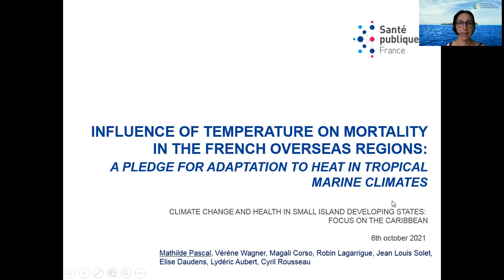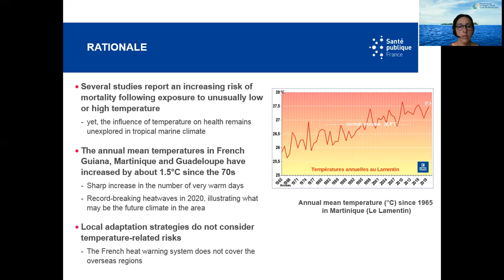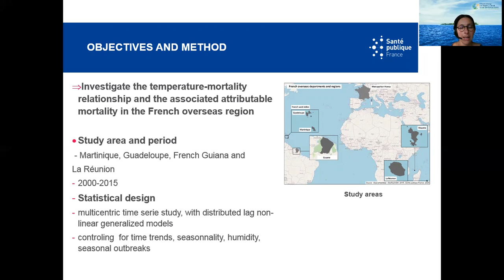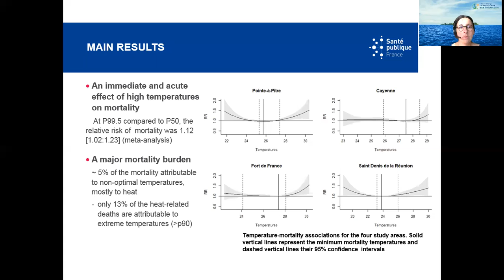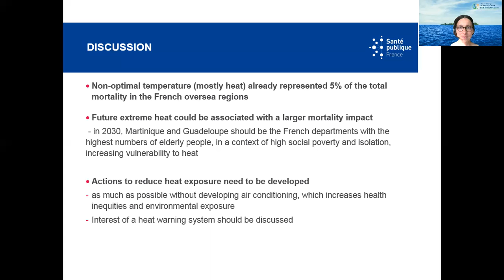Influence of temperature on mortality in French overseas regions: a pledge for adaptation to heat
Full title: Influence of temperature on mortality in the French overseas regions: a pledge for adaptation to heat in tropical marine climates

Context:
Tropical areas and small islands are identified as highly vulnerable to climate change, and already experiencing shifts in their temperature distribution. However, the knowledge on the health impacts of temperatures under tropical marine climate is limited. We explored the influence of temperature on mortality in four French overseas regions located in French Guiana, French West Indies (Martinique and Guadeloupe), and in the Indian Ocean, between 2000 and 2015.

Method:
Distributed lag non-linear generalized model linking temperature and mortality were developed in each area, and relative risks were combined through a meta-analysis. Models were also used to estimate the fraction of mortality attributable to non-optimal temperatures. The role of humidity was also investigated.

Results:
An increased risk of mortality was observed when the temperature deviates from the most usual values in all areas, with low heterogeneity. At percentile 99, compared to percentile 50, the mortality risk cumulated over 0-3 days of 1.20 [1.08 :1.33]. Results were not modified when introducing humidity. Between 2000 and 2015, 5% of the mortality was attributable to non-optimal temperatures, mostly through a heat effect.

Discussion:
Heat already has a large impact on mortality in the French overseas regions, including in the Carribeans. Record-breaking heatwaves were experienced in Martinique in 2020, illustrating what maybe the future climate in the area. In 2030, Martinique and Guadeloupe should be the French departments with the highest numbers of elderly people, in a context of high social precarity and isolation. Actions to reduce heat exposure and heat vulnerability needs to be developed.